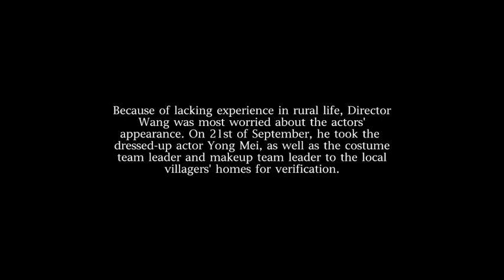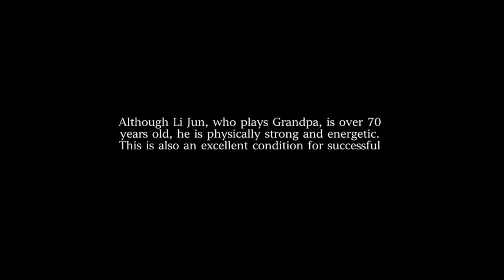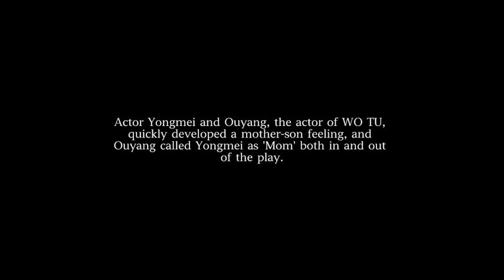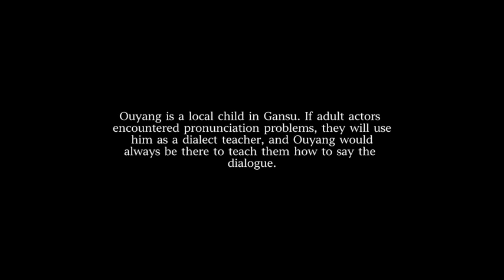EP13 TRICKS IN DREAMS Making of ABOVE THE DUST 梦里的鬼把戏 电影沃土制作花絮第十三集 从造型到语言，完全还原当地生活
Tried to completely restoring the local life.